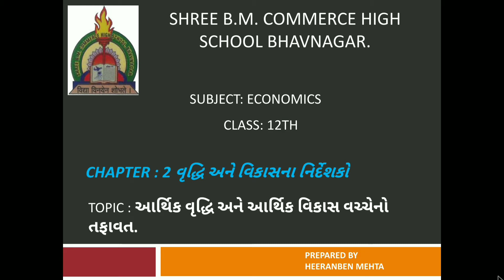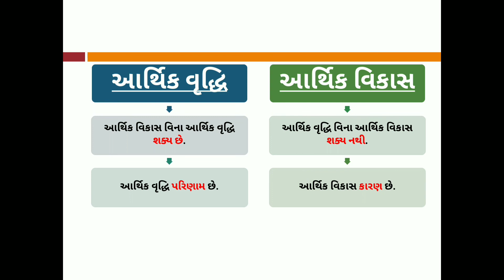12th economics: CHAPTER 2: 2.4 આર્થિક વૃધ્ધિ અને આર્થિક વિકાસ વચ્ચેનો તફાવત by heeranben mehta